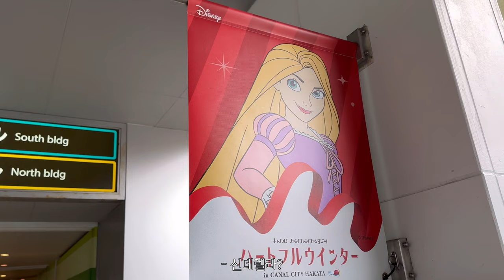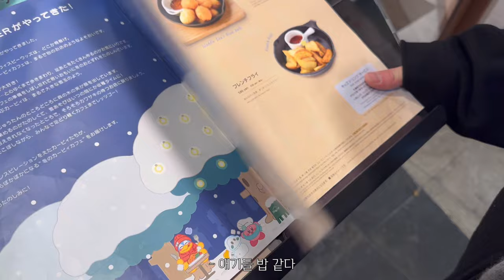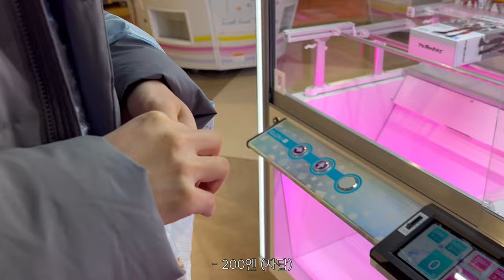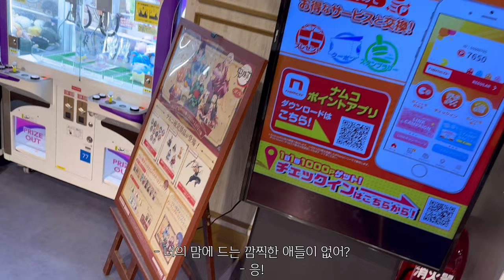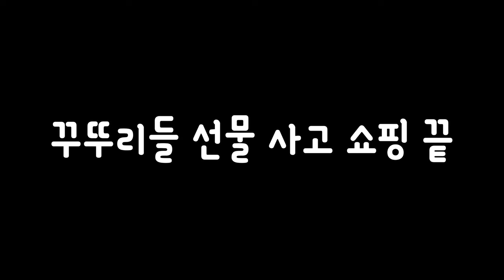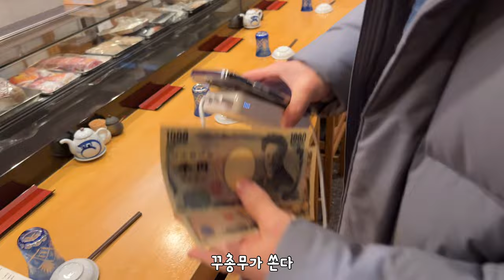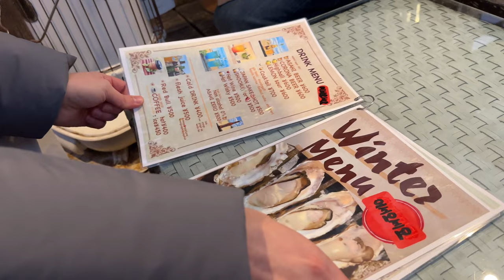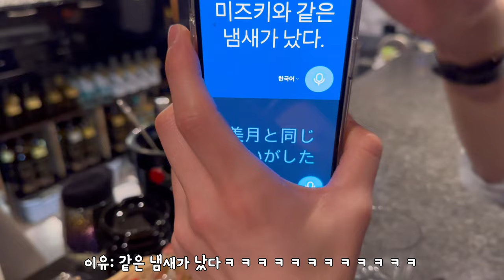💕 게이 커플의 일본 여행 Part.2 💕 "둘째 날엔 무슨일이?" 💕 What happened on the second day in Japan?💕 KoreanGayCouple💕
일본에서의 둘째 날 아침이 밝았다..!
꾸리와 뚜지의 일본 여행 두 번째 날에는 어떤 일들이 있었을까요~?

The morning of the second day in Japan was bright...!
What happened on the second day of Kuri and Tuji's trip to Japan?

日本での二日目の朝が明けた！
クリとトゥジの日本旅行の2日目にはどんなことがあったのでしょうか~？
購読&いいね&コメントは映像制作に大きな力になります。💕

在日本的第二天早上到了..!
古丽和秀智日本旅行的第二天发生了什么事情呢~？

¡La mañana del segundo día en Japón Amaneció.
¿Qué pasó el segundo día del viaje de Curry y Tuji a Japón?
La suscripción &amp; Me gusta & Comentarios es una gran ayuda para crear videos.💕

Le deuxième jour au Japon, le matin s'est levé.
Que s'est-il passé le deuxième jour de notre voyage au Japon ?

Pagi hari kedua di Jepang telah tiba!
Apa yang terjadi pada hari kedua perjalanan Kkuri dan Tuji ke Jepang~?

เช้าวันที่ 2 ที่ญี่ปุ่นสว่างขึ้นแล้ว!
การท่องเที่ยวญี่ปุ่นของกูรีกับตูจี วันที่สองมีเรื่องอะไรบ้างคะ~?

Il secondo giorno in Giappone era luminoso!
Cos'è accaduto il secondo giorno del viaggio in Giappone di Package e Toji?
Abbonamenti e gradevoli commenti, incredibile per la produzione di un video.💕

Sáng ngày thứ hai ở Nhật Bản...!
Điều gì đã xảy ra vào ngày thứ hai của chuyến du lịch Nhật Bản của Kuri và Ttuji?